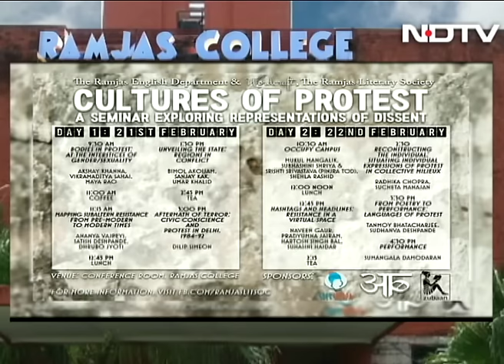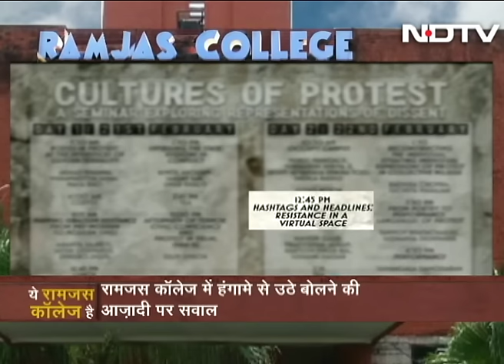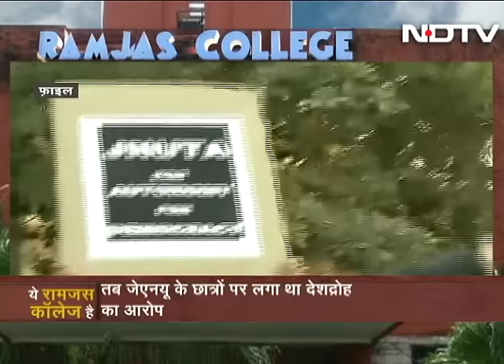Ramjas Clashes Hijack 'Cultures of Protest' Seminar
Prime Time today reviews the schedule of the 2-day seminar on 'Cultures of Protest' at Ramjas College, which failed to take place due to clashes between students of opposing unions in the college. Some of the participants of the seminar present their thoughts - that they could not do at the seminar – on the show. Was violent opposition really necessary just because some views of the speakers didn't match with those of some of the students of the college? We ask. (Audio in Hindi)